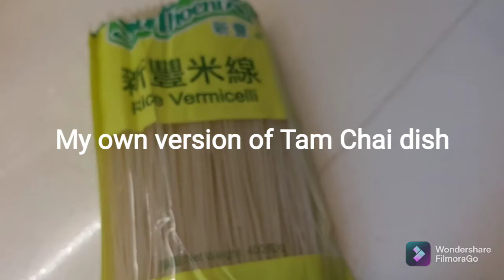My Version of Tam Chai Dish